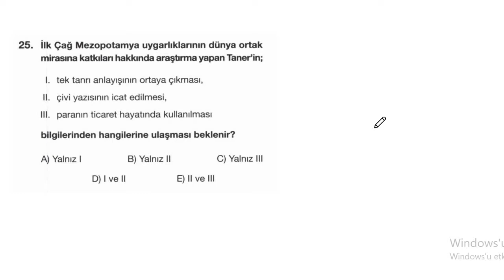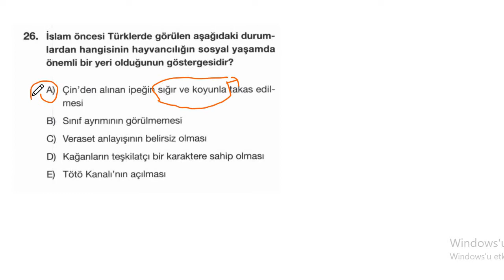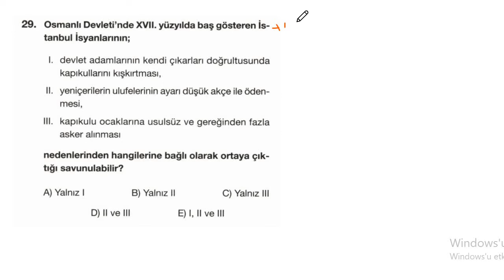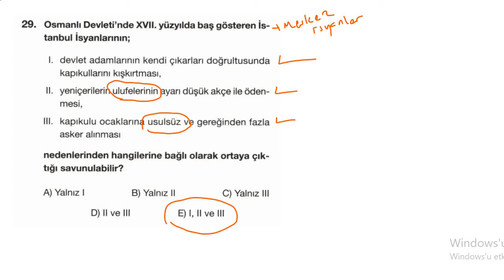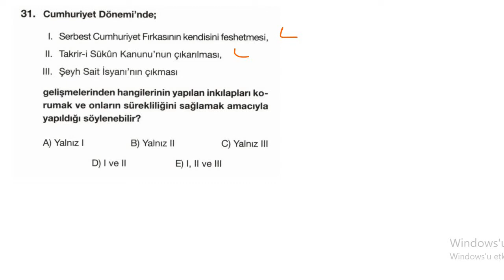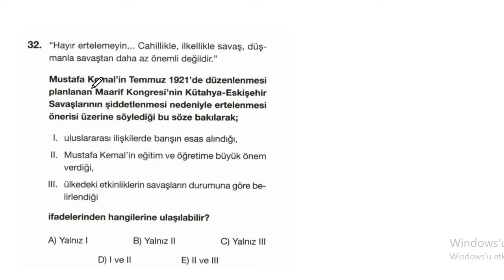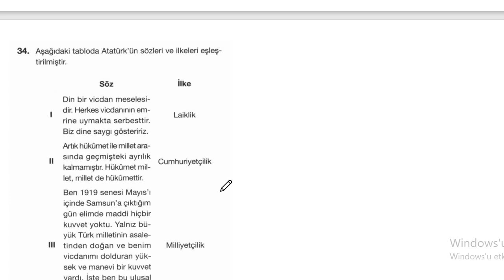TARİH 1 AYT 5 ŞUBAT 2024